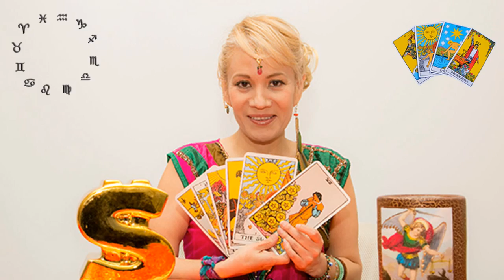Padme Responde 2018-08-13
Sección en video de Padme Responde con los mejores consejos para develar tu destino.